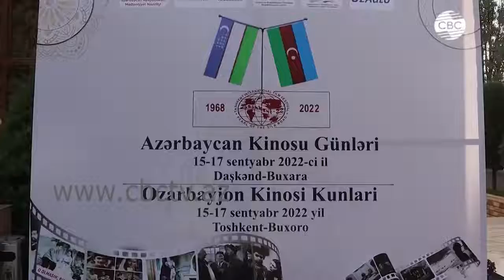Haydar Aliyev nomidagi Ozarbayjon Madaniyat Markazida “Ozarbayjon kinosi kunlari”ning ochilishi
Özbəkistandakı Heydər Əliyev adına Azərbaycan Mədəniyyət Mərkəzində İpək Yolu dürdanəsi” XIV Daşkənd kinofestivalı çərçivəsində Azərbaycan kinosu günləri”nin açılışı olub və yeni filmlərimiz nümayiş olunub. 🇺🇿 O‘zbekistondagi HaydarAliyev nomidagi

Ozarbayjon MadaniyatMarkazida “Ipak yo‘li durdonasi” XIV Toshkent kinofestivali doirasida “Ozarbayjonkinosi kunlari” ochildi va Ozarbayjonning yangi filmlari namoyish etildi.

В Азербайджанском Культурном Центре имени Гейдара Алиева в Узбекистане в рамках XIV Ташкентского кинофестиваля “Жемчужина Шёлкового пути” состоялось открытие “Дней кино Азербайджана” и были показаны новые фильмы Азербайджана.